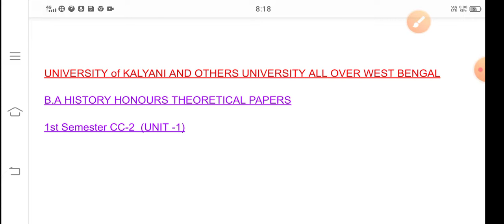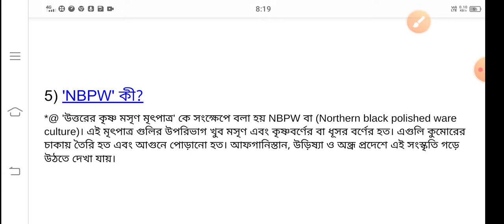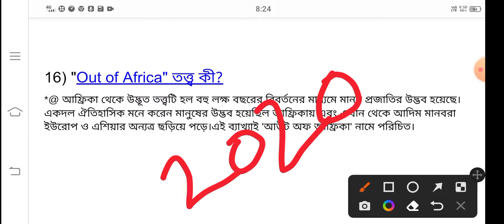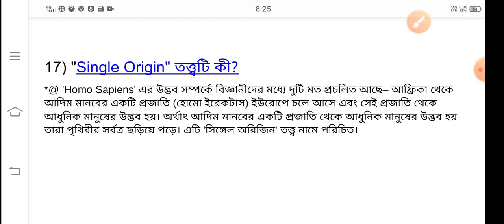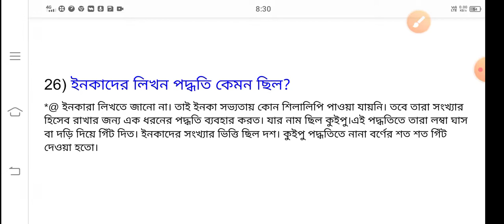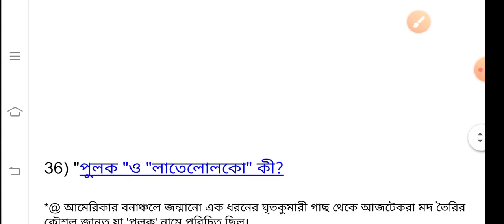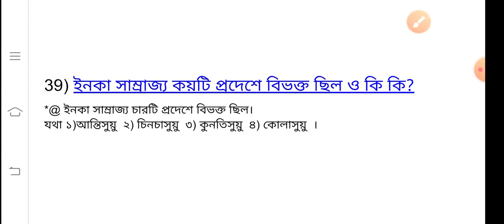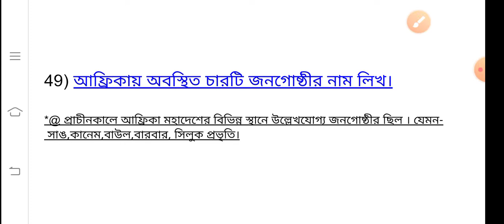Social Formation and Cultural pattern of the Ancient and early Medieval World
UNIVERSITY OF KALYANI AND OTHERS UNIVERSITY ALL OVER WEST BENGAL

BA 1st semester history honours blended mode Exam preparation Bengali language

HISTORY HONOURS THEORETICAL PAPERS

core course   ll or Paper 2

UNIT - 1  *pre-history and proto-history cultures beyond India-beginning of agriculture and animal husbandry-searches into the history of Africa-the Aztec civilization and the Inca society.

b.a1stsemester historyhons cc2short question#sundaritihas#Bengalilanguage

*@প্রাক ঐতিহাসিক থেকে প্রায় ঐতিহাসিক সংস্কৃতি, কৃষি ও পশুপালন এর সূচনা, আফ্রিকার ইতিহাসের অনুসন্ধান, আজটেক সভ্যতা এবং ইনটেক সংস্কৃতি।@*